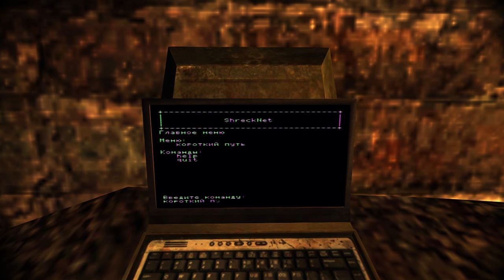Vampire: The Masquerade - Bloodlines 9.4+ | Let's play #15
Music1: Girl Loves Dead Boys - Shallow Narrow
Music2: Fergie feat. Q-Tip & GoonRock - A Little Party Never Killed Nobody